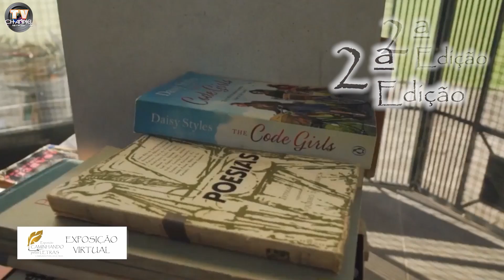EXPOSIÇÃO VIRTUAL CAMINHANDO PELAS LETRAS EDIÇÃO 2 CLEITON LOPES ALEM DE NÓS